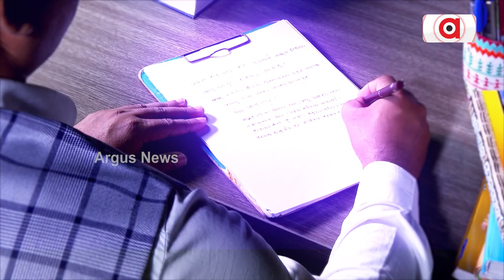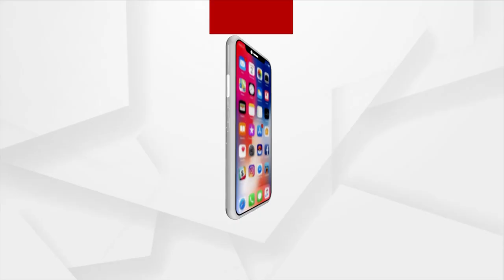Odia Woman Swapnanjali Wins National Award For Palm Leaf Engraving